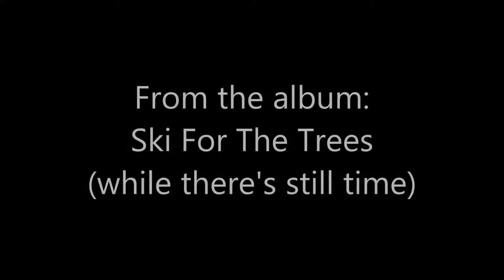afp Resin Full Version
Taken from the album Ski For The Trees (while there's still time)